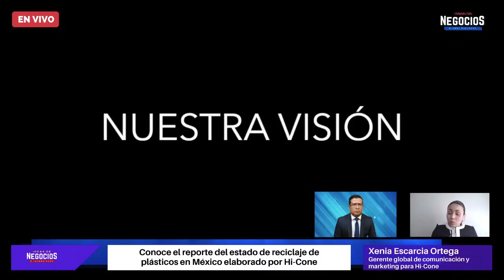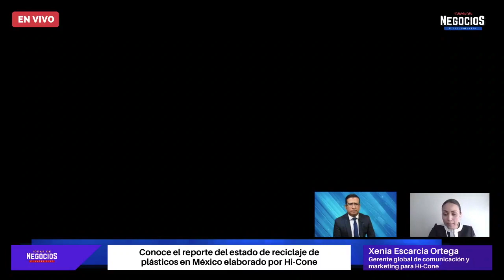Conoce el reporte del estado de reciclaje de plásticos en México | Entrevista Hi Core